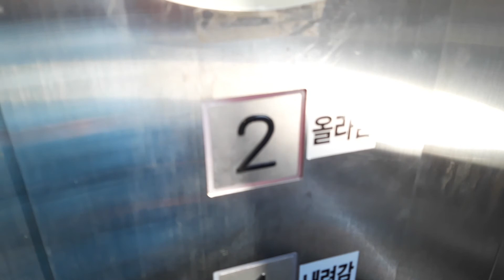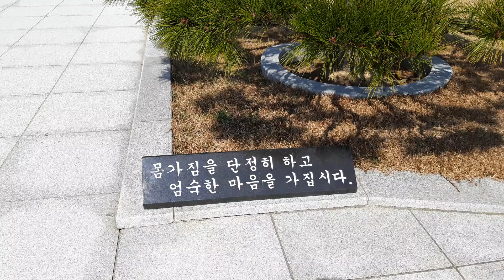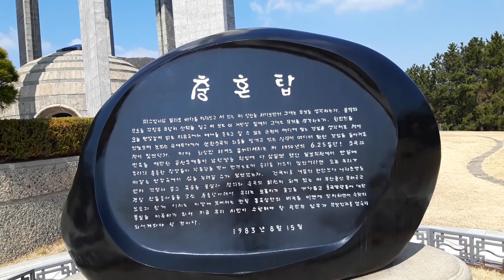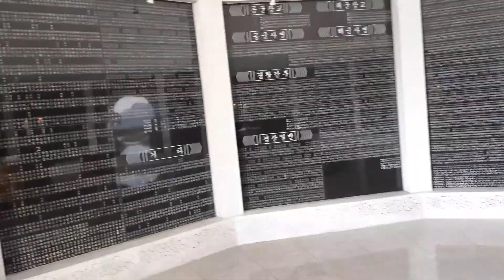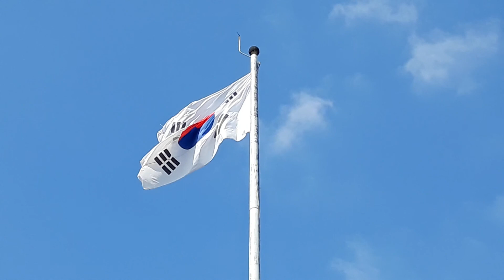부산 민주공원/ 중앙공원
부산의 대표적인 다양한 사적시설이 자리잡고 있는 사적테마 공원이다.

이곳은 6.25전정때 전국 곳곳에서 부산으로 몰려들었던 피난민들이 판자촌을 이루었던 대청산(해발 197m)을 시민의 휴식처로 가꾸기 위하여 1970년 9월 2일 대청공원으로 지정된 이래 1983년 9월 7일 공원조성공사가 마무리됨에 따라 대신공원을 편입하여 1986년 12월 2일 중앙공원으로 명칭이 변경되었다.

이 공원은 부산시가지의 중심에 자리잡은 도시공원 중에서 가장 높은 곳에 위치하고 있어 아름다운 부산항과 북항대교 그리고 시가지를 조망하면서 휴식을 취할수 있는 곳이다.

이곳에는 1948년 8월 15일 대한민국 정부수립 이후 나라와 겨레를 지키기 위해 싸우다가 장렬하게 돌아가신 부산출신 국군장병과 경찰관을 비롯한 애국전몰 용사들의 영령들을 모시고 있는 충혼탑(70m)이 위치하고 있으며,
 4.19민주혁명 희생자 위령탑과 광복기념관, 소해 장건상선생 동상 등 현충시설을 비롯한 4.19혁명, 부마민주항쟁, 6월 민주항쟁으로 이어져

한국 근현대사의 발전에 기여를 해온 부산시민의 숭고한 민주 희생정신을 기리기 위해 건립된 부산민주항쟁기념관, 다양한 조각작품을 감상할수 있는 야외조각광장, 시민누구나 항상 책을 볼수 있는 시립 중앙도서관이 있다.